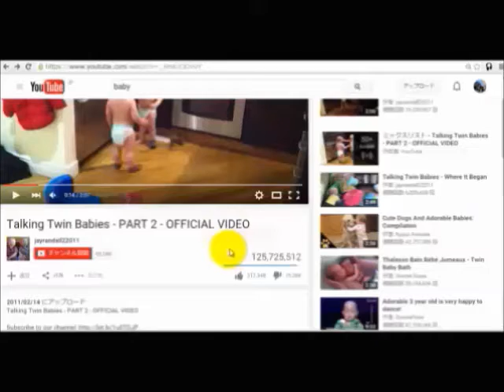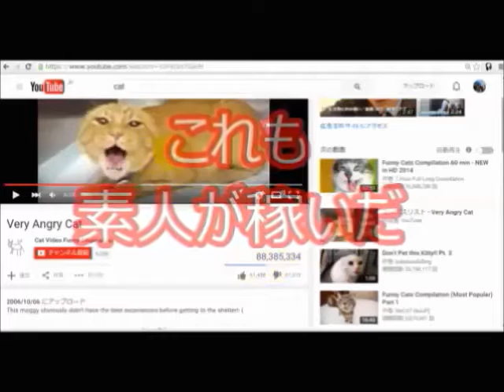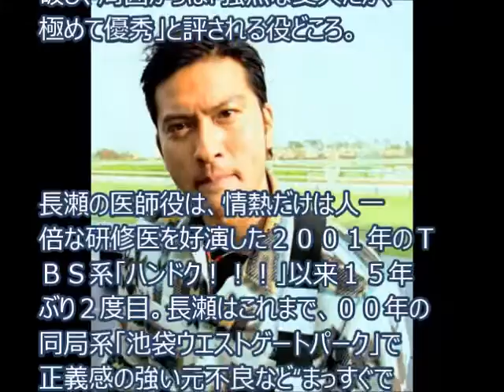長瀬智也、フジ系ドラマで新境地！偏屈イケメン天才医師役に挑戦 TC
引用元
長瀬智也、フジ系ドラマで新境地！偏屈イケメン天才医師役に挑戦

ＴＯＫＩＯの長瀬智也（３６）が来年１月１３日スタートのフジテレビ系「フラジャイル」（水曜後１０・０）に主演することが１８日、分かった。「強烈な変人だが、極めて優秀」と評される偏屈イケメン天才医師役に挑戦する。これまではまっすぐで熱い男を演じることが多かったが、「いい意味で偏屈さを出せたら」と新境地開拓に燃えている。

関連動画
学校へ行こう! 東京ラブストーリー TOKIO長瀬智也・滝沢秀明とスポーツ対決!! ⑱ variety.ch

2015/10/12 に公開
YouTubeに動画を投稿するだけで月収50万円以上の「不労所得」が得られる方法­
 学校へ行こう! 東京ラブストーリー TOKIO長瀬智也・滝沢秀明とスポーツ対決!!  「学校へ行こう」で放送当時ダントツの人気を誇ったコーナー。「コギャル最終戦争」で­登場したサオリ・ミホのコギャル2人組と常識人に見えて暴走しがちな永谷、語尾に「だ­ぜ」をつけて話す坂西：通称「だぜ」、ホスト風味のナルシストで常に独特のテンション­を保っている通称「マサーシー」の男性3人組（男性陣は永谷・マサーシーは東大、だぜ­は慶大と、当時現役の名門大学生。永谷・だぜは「コギャル最終戦争」でコギャル達の家­庭教師を務めた）のギャグ系ラブストーリー。

だぜ　まさーしー 　学校へ行こう

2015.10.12(月)TOKIO 長瀬智也ラジオ「女性のバックのこだわりはカワイイ！」NAGASE The Standard

2015/10/12 に公開
TOKIO「ながせともや」くんのバイクへのこだわり

アサヒ スタイルフリー CM 「チーズ入りかぼちゃコロッケ」篇 15秒 長瀬智也 水川あさみ

2015/09/24 に公開
長瀬智也さん、水川あさみさんが出演する『アサヒ スタイルフリー』の新CM「チーズ入りかぼちゃコロッケ」篇

出演者: 長瀬智也 水川あさみ

TOKIO, 長瀬智也, ながせともや, variety.ch, 学校へ行こう! 東京ラブストーリー TOKIO長瀬智也・滝沢秀明とスポーツ対決!! ⑱ variety.ch, 軟式globe, パーク・マンサー, KOIKE, まとめ, 軟式グローブ, TBS, バラエティ, 番組, 学校へ行こう!, B-RAP, HIG,
バイク, 東京ドライブ, 東野圭吾, トキオ, 山口, 天然, サマソニ,
JbCtoLGpiCAPJ85VcmmumQ,UCJbCtoLGpiCAPJ85VcmmumQ